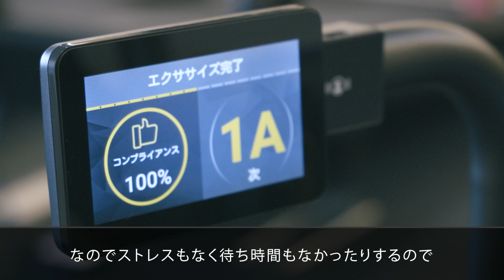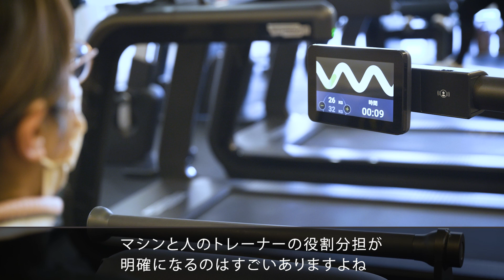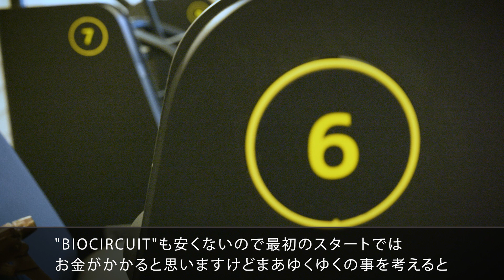Biocircuit導入事例 熊本県 FIATO FIT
‹Biocircuitとは›
あなたに最適なサーキットを。

Biocircuit™ は、一人ひとり異なるフィットネスゴールをより短期間に優れた方法で実現します。完全なガイド付きプログラムにより、調節不要で、時間をかけずに魅力的なサーキットトレーニング体験を実現します。

‹FIATO FIT + Biocircuit›
熊本市に2019年オープンしたFIATO FITは、一般的に人のサポートが必要だったトレーニングを人の手を介さず可能になるところに魅力を感じ、Biocircuitを導入しました。この自動サーキットフォーマットによってローコストオペレーションを実現すると共に幅広いターゲットにパーソナライズされたトレーニングを提供することに成功しています。